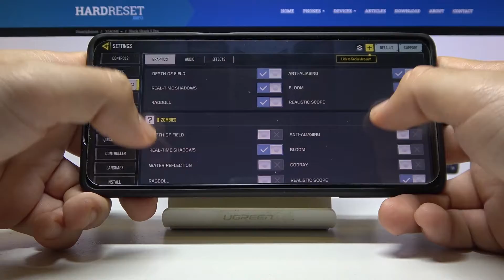Xiaomi Black Shark 5 Pro - Call of Duty / CODM ⚙️| Available Graphics Settings & Details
Today we will see what the graphics settings look like on the Xiaomi Black Shark 5 Pro in Call Call of Duty!  If you are interested in gameplay from Xiaomi Black Shark 5 Pro as above or other devices, please visit our youtube channel!

Xiaomi Black Shark 5 Pro Specification:
OS: Android 12, Joy UI 13
Chipset: Qualcomm SM8450 Snapdragon 8 Gen 1 (4 nm)

Can I set Ultra HD graphics in Call of Duty on Xiaomi Black Shark 5 Pro? What Call of Duty graphics settings are in Xiaomi Black Shark 5 Pro? What is render distance in Call of Duty on Xiaomi Black Shark 5 Pro? How many FPS can I set in Call of Duty on Xiaomi Black Shark 5 Pro? Does Call of Duty work smooth on Xiaomi Black Shark 5 Pro? Is there a Ray Tracing option in Call of Duty on Xiaomi Black Shark 5 Pro? Can I set 60 FPS Option in Call of Duty on Xiaomi Black Shark 5 Pro? Can I set up Call of Duty Extreme FPS for Xiaomi Black Shark 5 Pro?